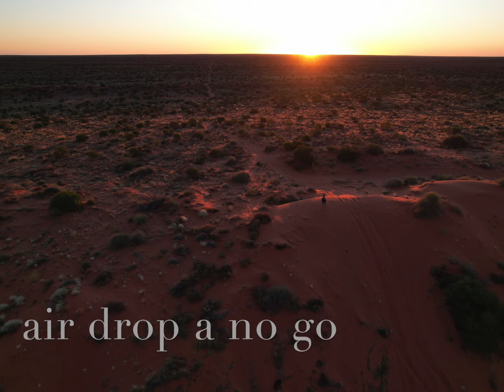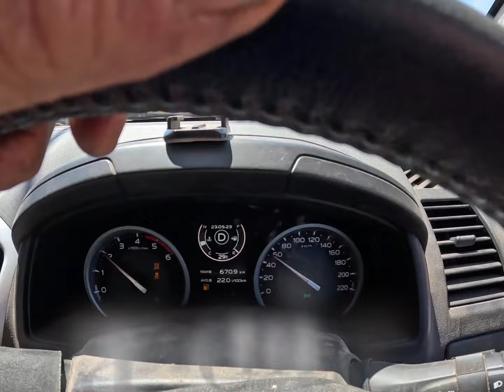Simpson Desert Stuck 5days waiting on parts 2023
(pics, time lapse, video's of wild life, flowers , outback ,desert sunsets ,sunrises 4wd repairs.)
This is some highlights from Simpson Desert from being stuck 240km from Mt Dare and 340km from Birdsville. Waiting on parts to be delivered to Mt Dare from Australia Post that didn't arrive on the plane when they claimed they were !
Dad had to pick up more parts then drive 1600km from Goolwa to Mt Dare.

 To try find someone that was going to be passing where i was to drop them off , after some failed attempts of trying to air drop them to me due to plane becoming unstable once door was open.

The entire team from Mt Dare did an amazing job over the week and Dad at coordinating the parts.
   Was great to see the 3 South Aussie guys with long awaited parts.